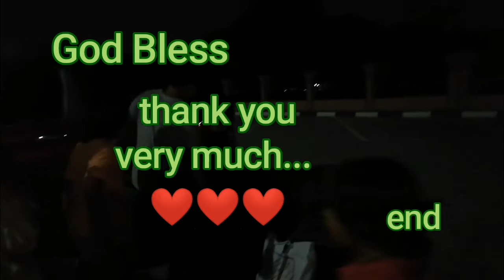Ras Al Khaima Mountain City of UAE